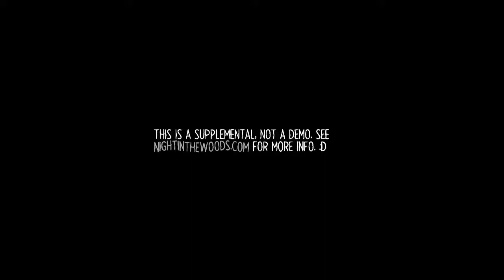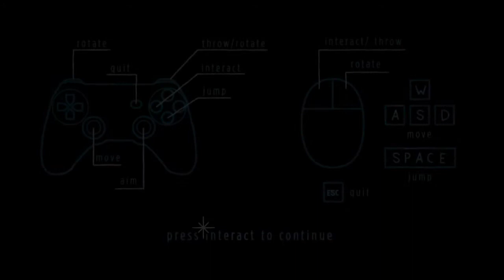Night in the Woods Supplemental #2: Lost Constellation (Part 1)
How to get rid of weird fog? You play music dedicated to it!

A story within story about Adina seeking for a way to the Frozen Lake.

NITW Supplemental: Lost Constellation's Original Soundtrack was singlehandedly composed by Alec Holowka, along with its game development with Scott Benson and Bethany Hockenberry.